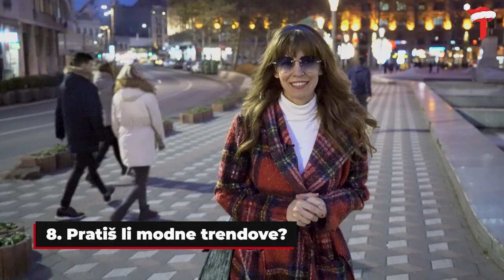Lena Bogdanović nam je otkrila šta je poželela od Deda Mraza za Novu godinu